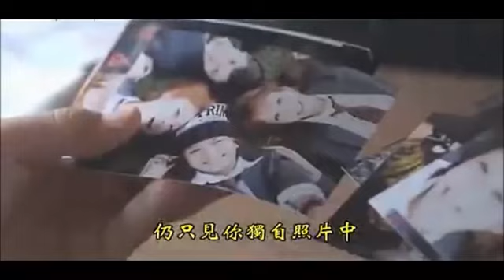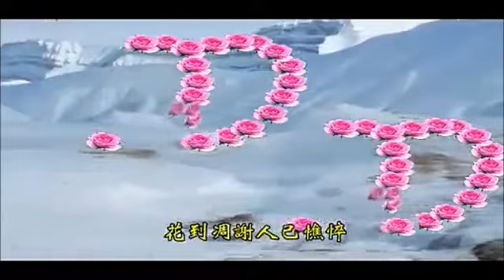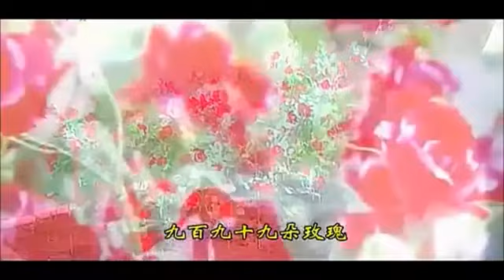♥ 九百九十九朵玫瑰 ♥ 【高勝美】